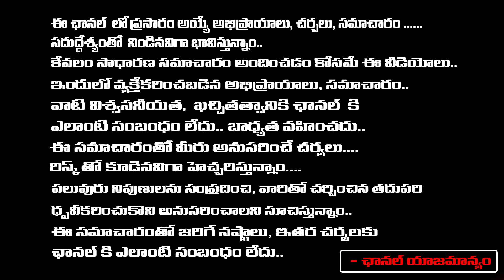Etela Rajender Great Words to Gaddar | Telangana Folk Singer Gaddar Passes Away | RED TV TELUGU